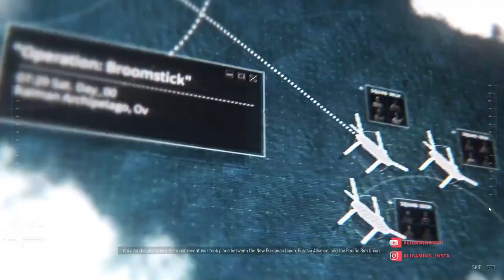CROWZ Newgame Gameplay 2022 Review Ultra Grpahics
CROWZ  NEW GAME 2022
Hi friends today we are reviewing crowz game which is available in steam this game is beta version and is game battle royale and mission This game is like PUBG and warzone, its graphics are very good realistic and there are many new options too.that makes the game interesting

ALIGAMING
ALI GMAING
aligaming
ali gmaing